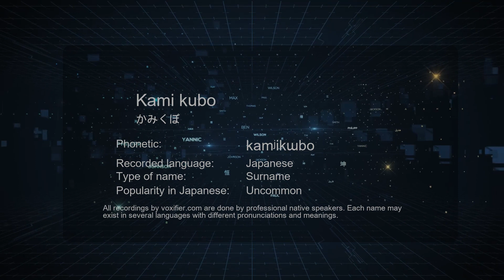How to Pronounce Kami kubo (かみくぼ) in Japanese - Voxifier.com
This is the Japanese pronunciation, gender, and phonetics recording of the name Kami kubo (かみくぼ). The same name may exist in other languages with different pronunciations. Check the meaning of name along with other possible pronunciations or similar names for free Voxifier uses the help of expert linguists to simplify pronunciations by replacing some special sounds with sounds more commonly available across all languages.